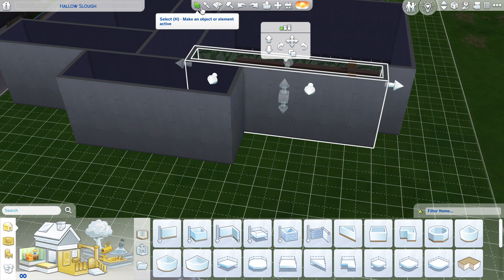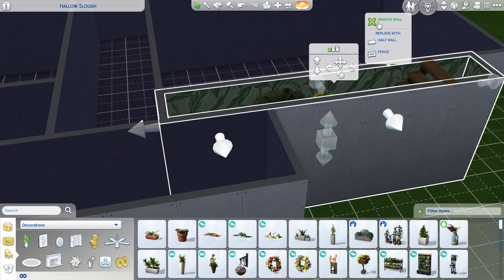The Sims™ 4 Creating my Sim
Creating my sim and two dogs (past and present). Also starting a build challenge that is discontinued.